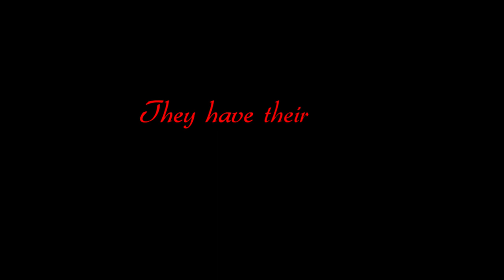The Great Theatre of The World (2019) - Phnom Penh Players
The Phnom Penh Players proudly present the final production of 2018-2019 season, 'The Great Theatre of The World'. Written by Pedro Calderon de la Barca (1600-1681), this production envisions the world as a stage and life as a play. A classical work with a modern day twist, a tale told for the ages. Don't miss out - be here in the heart of the Khmer Empire - June 2019!